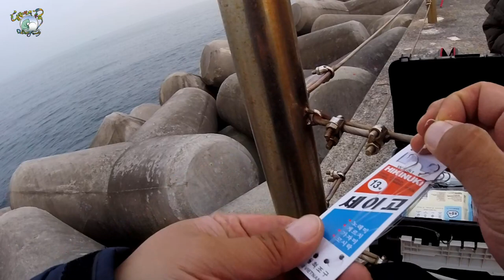2018.12.2.속초 장사항 원투 짬낚시